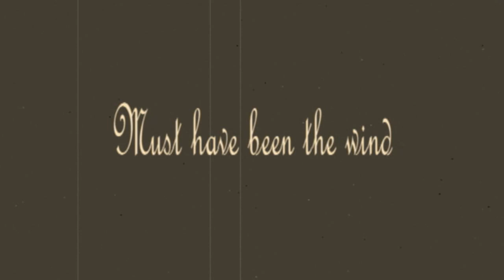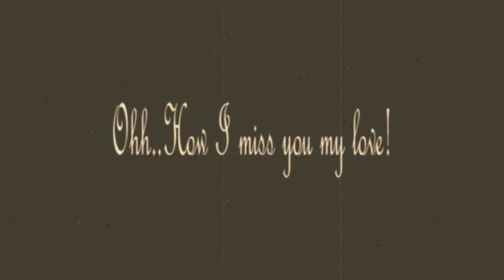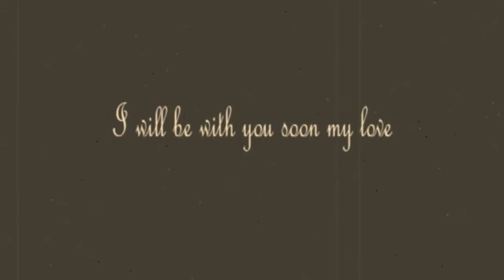juanita's lonely heart ( a short silent film by javier vela)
was messing around with my camera and got some footage of my bulldog juanita and made a short film silent out of it! shot and edited this in a couple of hours.